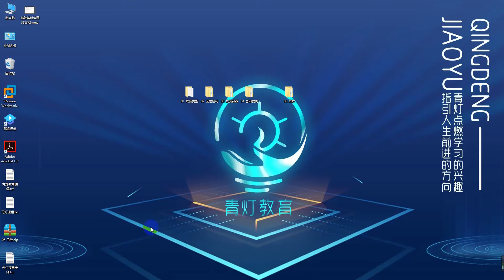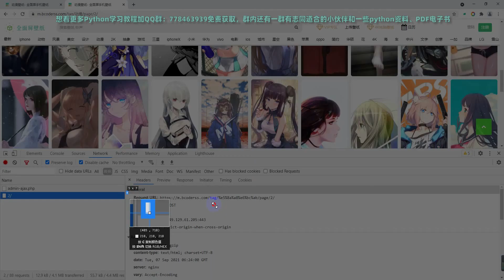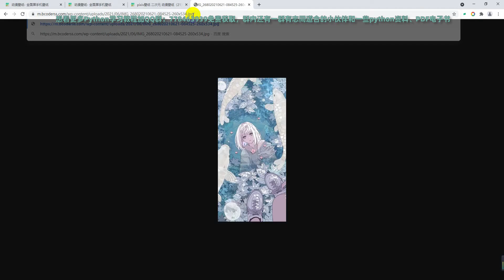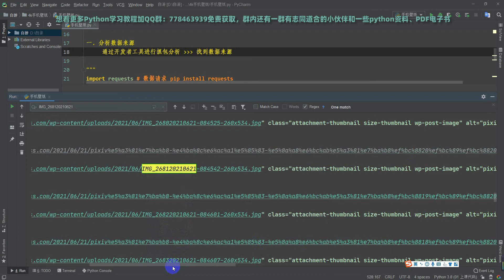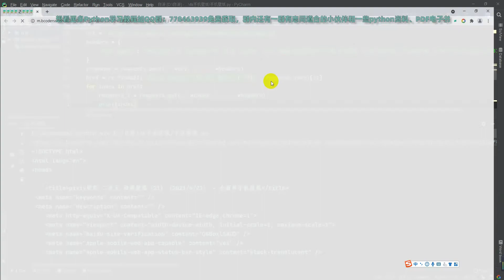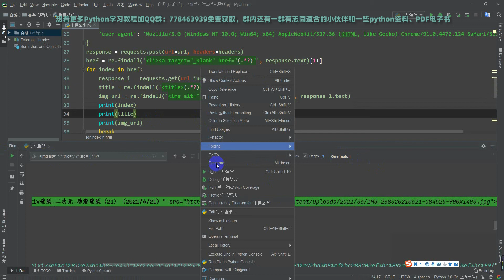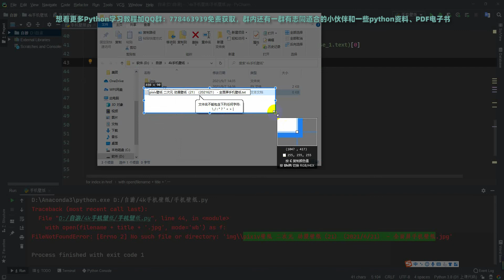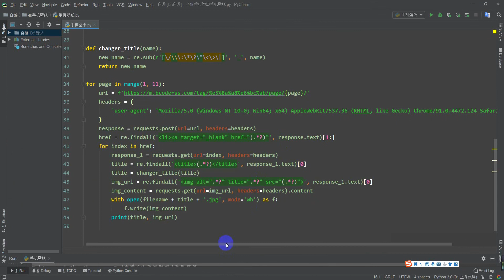【Python爬虫】从零教你批量下载4K超清手机壁纸